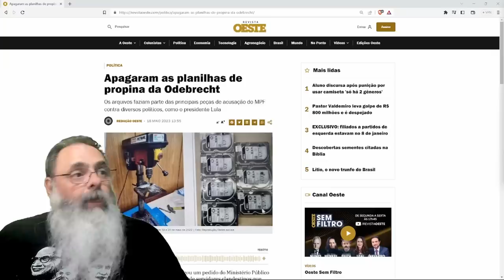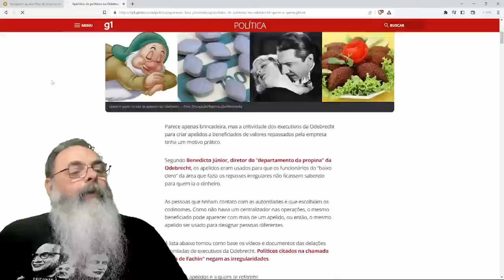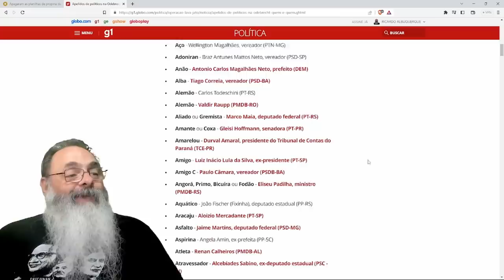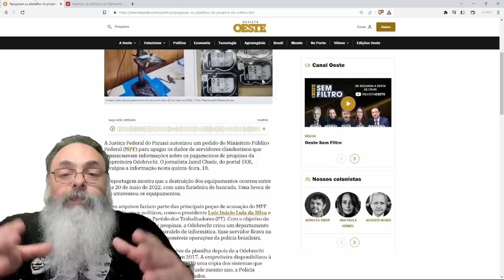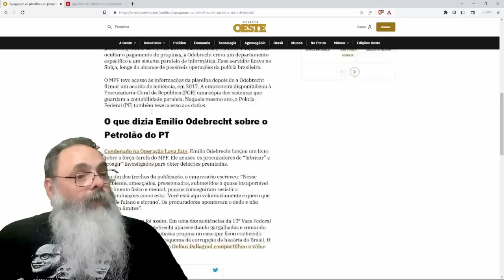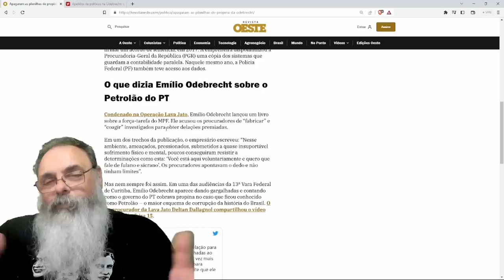JUIZ da LAVA-JATO manda DESTRUIR HDs com os SISTEMAS da PLANILHA de PROPINAS da ODEBRECHT: ACABOU!